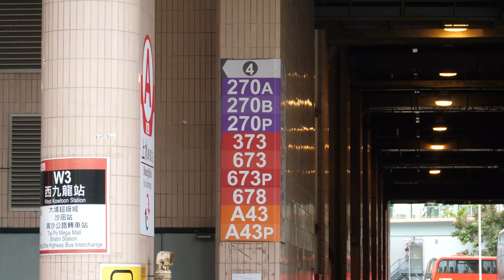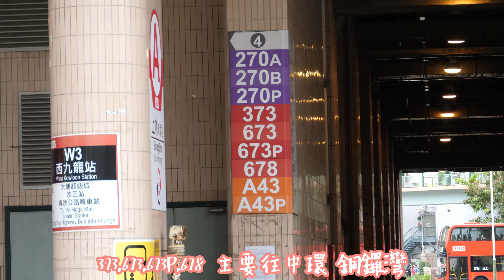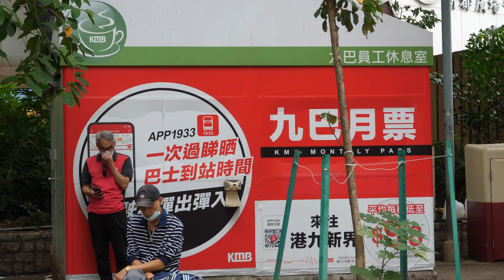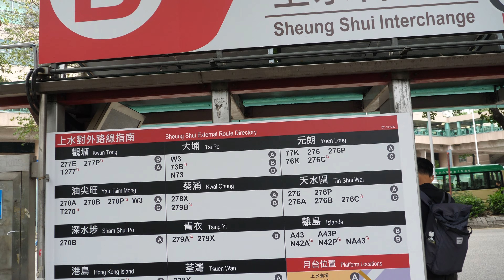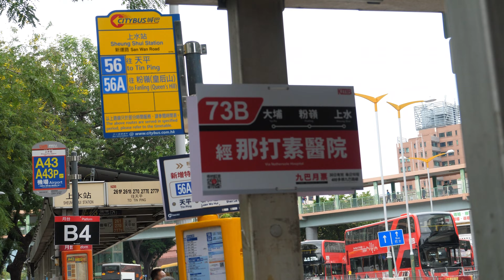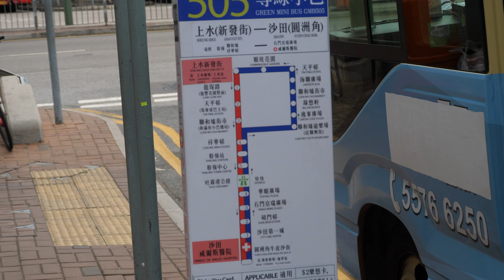路邊社 ：巴士簡易指南 上水火車站也有轉車站ABCD 出港老新界好方便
九巴在粉嶺有轉車站，上水也有多個轉車站。除了熟悉的天水圍元朗、荃灣、青衣，尖沙咀等，近年也多了去港島和九龍的巴士，更有城巴；當然區內的更少不了。

上次因為相機限制，拍了個寂寞，今次對焦也有待改善，希望下次會有進步😅。